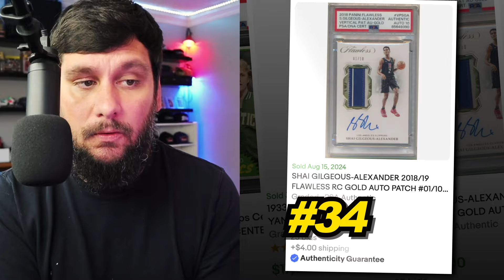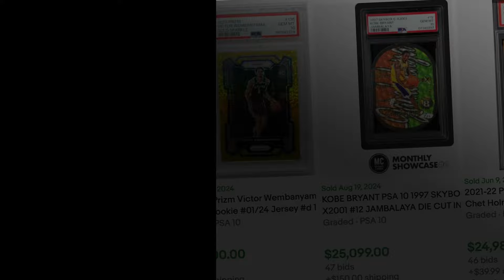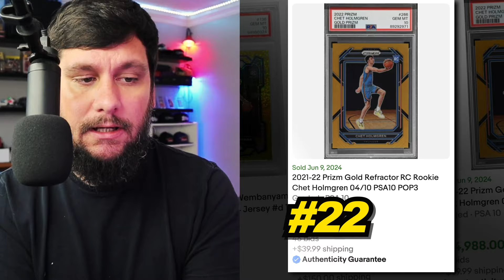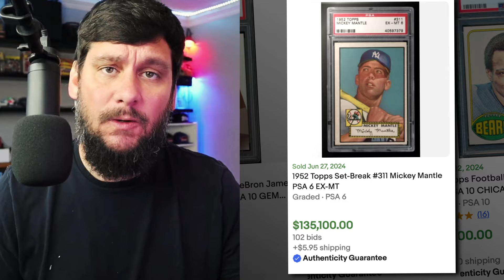35 Most Valuable PSA Graded Sports Cards Recently Sold on eBay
🔥 HOT DEALS on eBay
GEAR THAT I USE:
Grading Candidate Holders
PSA Graded Sleeves

When you click on links to various merchants on this site and make a purchase, this can result in me earning a commission at no additional cost to you.